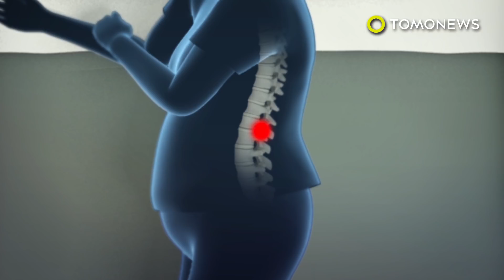Berat badan naik karena masakan suami, wanita hampir mengalami patah tulang - TomoNews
CINA — Seorang wanita asal Heilongjiang, Cina hampir mengalami patah tulang di bagian tulang belakangnya setelah berat badan yang naik secara drastis. Dikutip dari Chew Daily, wanita muda ini sangat menyukai makanan yang dibuat suaminya.

Suaminya pandai memasak  hingga dia tidak bisa berhenti makan Sampai akhirnya dia kesakitan ketika berjalan dan sulit untuk berdiri tegak. Ternyata ketika dia berusaha menurunkan berat badan diketahui suaminya malah memberinya lebih banyak makanan

Sebelum menikah berat badannya 65 KG sedangkan sekarang berat badan wanita itu mencapai hingga 100 KG. Dengan gaya hidup yang tidak sehat sakit yang dialami wanita ini semakin parah.

SOURCES:
SINCHEW